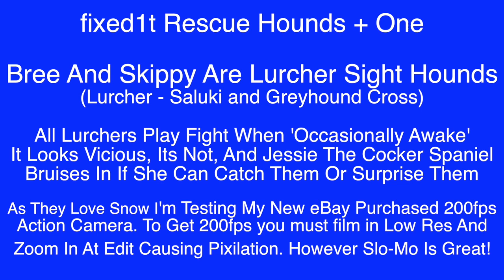Slow Mo Two Sight Hounds And A Cocker Play Fighting In The Snow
If this video helps you can buy @fixed1t a coffee Thx. This video is about Two Sight Hounds And A Cocker Play Fighting Slo-Mo In The Snow

fixed1t Rescue Hounds + One

Bree And Skippy Are Lurcher Sight Hounds
(Lurcher - Saluki and Greyhound Cross)

All Lurchers Play Fight When 'Occasionally Awake' It Is Their Standard Play And It Looks Vicious When You First See It, Its Not As Generally Nobody Gets Hurt, Its The Dog Version Of WWF
Now Jessie Our Adopted 10 Year Old Cocker Spaniel Should Know Better Or You'd Think She Would Be Intimidated As Some Dog Owners On The Street Are, But No Way Jessie Bruises In If She Can Catch Them Or Surprises Them Or Picks Up One Of Their Toys And Tempts Then With It Till They Play Fight With Her,  LOL

As They Love Snow As Has Been Seen I My Other Videos I Thought  It Would Be A Great Opportunity To Try Out My New eBay Purchased 200fps Action Camera. This Is A 4K Action Camera i.e. 3000+ Pixels At Standard Speed, So To Get 200fps you must film in 700 Pixels So Called Low Res.  Without Zooming In At Editing The Picture Quality Is Pretty Good, But As I Was A Long Way From The Dogs Indoors, My Zooms In At Edit Are Causing Pixelation. Which Is Why It Looks A Little Grained.  However Slo-Mo Is Great!